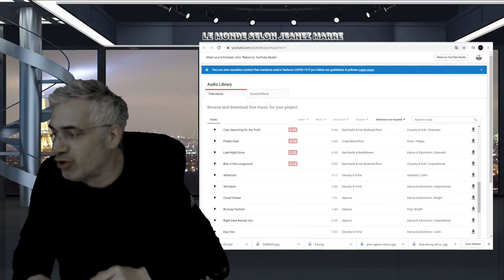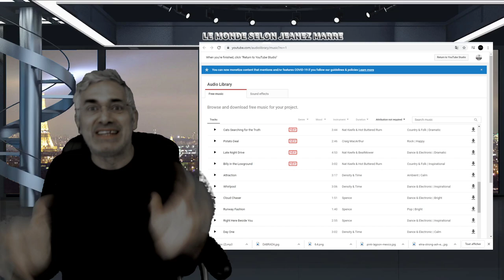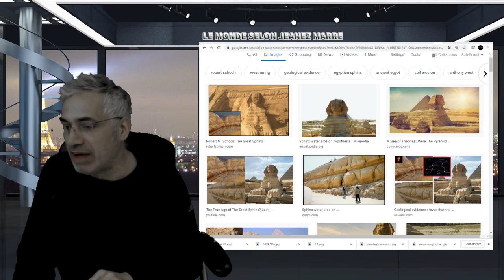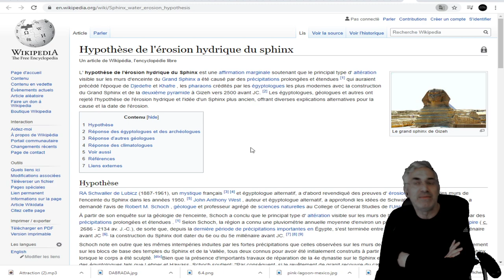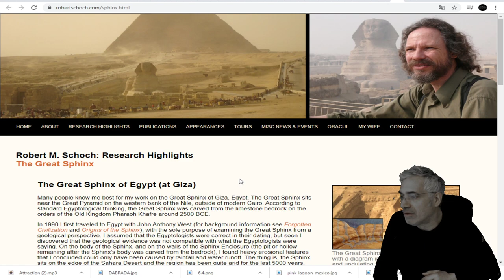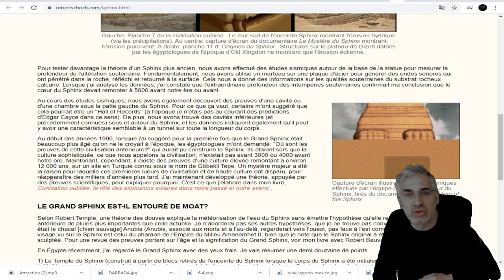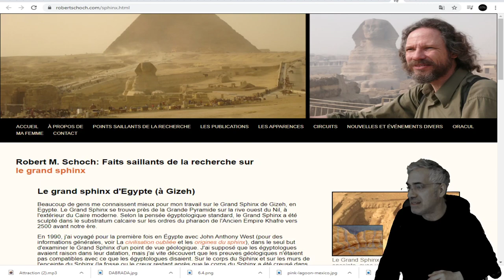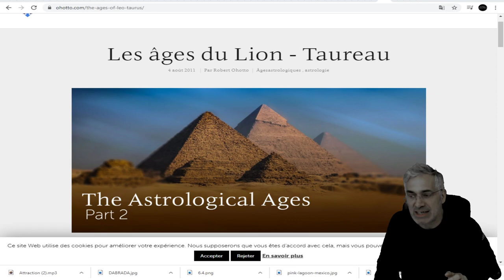LE SPHINX SELON CERTAINS GÉOLOGUES SERAIT BEAUCOUP PLUS VIEUX QUE CE QUE L''ON EN SAIT.